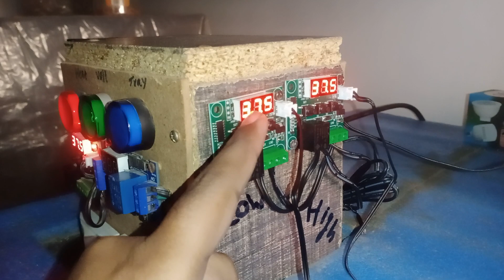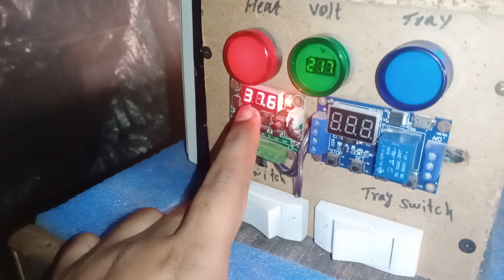ALHAMDULILLHA Safety Alarm install in incubator.